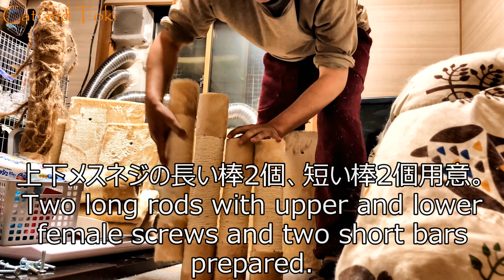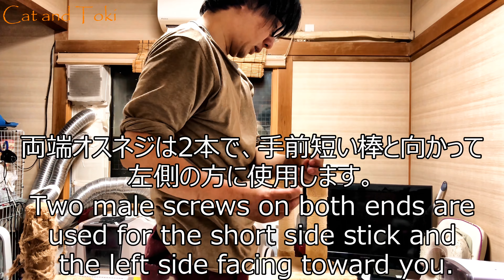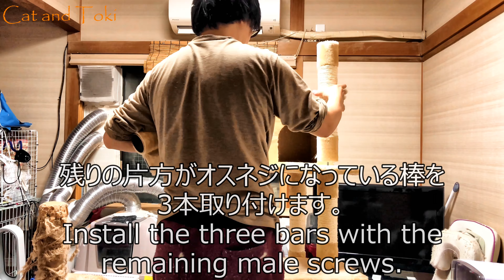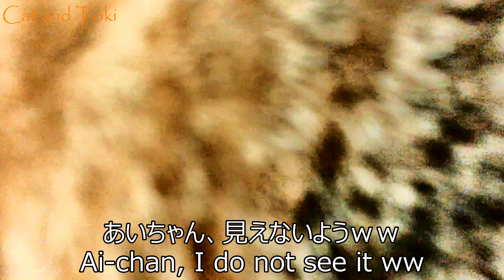激安爪とぎキャットタワーがきた！おすすめ猫用品組み立てで大喜び！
激安キャットタワーがきた！おすすめ猫用品で可愛い猫も大喜び!!組み立て方法
PETTOMさんの激安キャットタワーが来ました！ひゃっほーい！
【Pettom キャットタワー 猫タワー 据え置き スリム 爪とぎ 麻紐 猫ハウス 運動不足解消 かわいい 173cm (ベージュ)】
完成したとたん、ゼロも大喜び！興奮してますねｗ猫ってなんで興奮したら爪とぎするんだろう・・ｗ組み立て方を動画にしました。

激安キャットタワーがきた！おすすめ猫用品組み立てで大喜び！

猫とトキは、日本のねこのおもしろ動画やオススメの家電の楽しい動画、開封レビュー映像検索、人懐っこいスコティッシュフォールドのかわいい猫がじゃれる・おもしろい動物の和む癒し映像・可愛いネコのふみふみ肉球や大爆笑動画、流行りの像急上昇動画、人気YouTuberの今話題の動画、猫グッズや電化製品やおもしろい自由研究の実験検証動画、かわいい子猫【仔猫】の衝撃映像動画、猫の鳴き声・猫の恩返し・お風呂・赤ちゃん・ペット用品/商品紹介【アマゾンamazon等】、大人気の凄い事等にチャレンジします。猫の恩返しの映画良かった＾＾フォロワー・フォロー募集中で拡散希望です。
可愛い動物・かわいい動物｜猫にきゅうり・可愛い猫チャンネル。可愛い猫動画・猫ちゃん検索,可愛い猫パンチ,可愛い猫の写真【サムネ】猫缶をあげる猫好き動画等。激安キャットタワーがきた！おすすめ猫用品で可愛い猫も大喜び!!組み立て方法